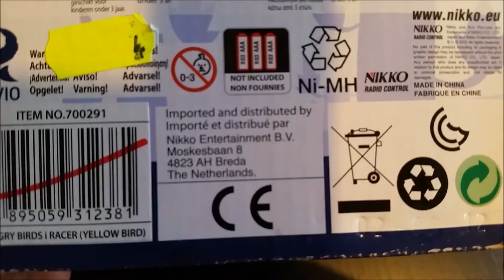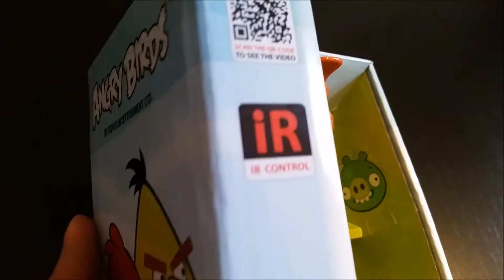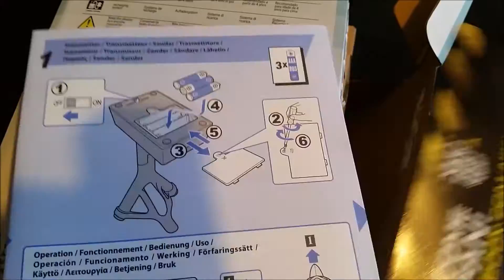Angry Birds I Racer Rovio Nikko Radio Control Unboxing - Yellow Bird